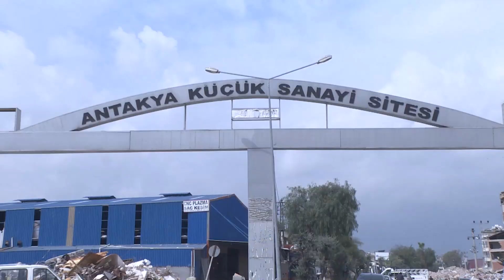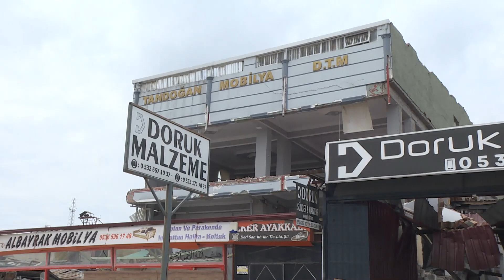DEPREMZEDE İLÇELER CAZİBE MERKEZİ OLDU